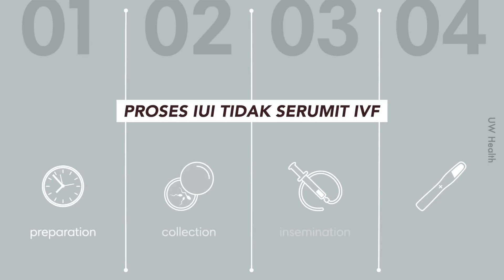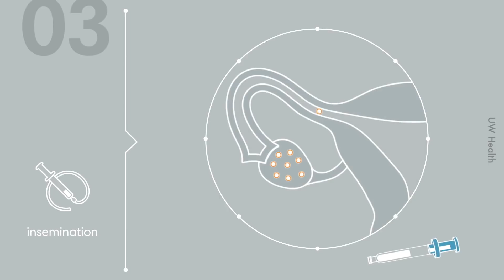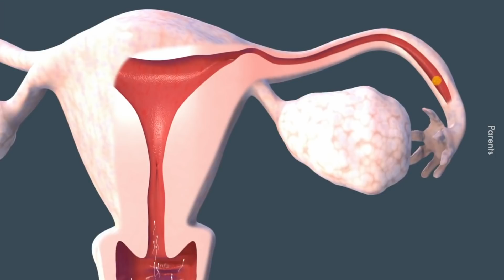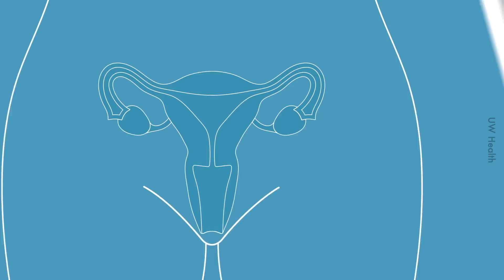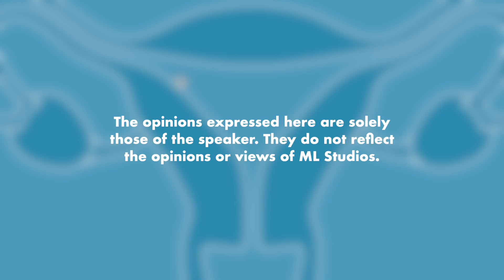Perbezaan IUI dengan IVF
Satu berlaku di dalam, satu berlaku di luar.